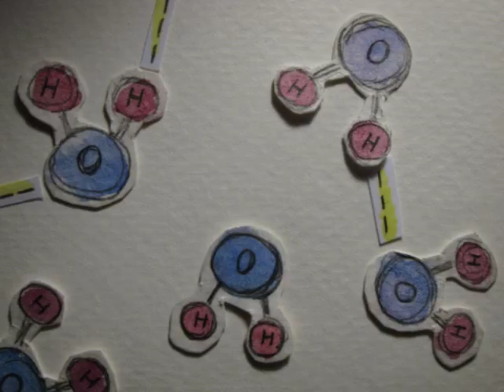Hydrogen Bond Song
A song by Wendy Silk,  for UBEST, Undergraduate Biology Education -- Songs for Teaching,  part of an incubator networking project funded by the National Science Foundation.  Sung by Eve West Bessier, animated by Félix Vayssières.

Silvery water in the streams
Quiet water in the ponds
Water, supple, slips and ripples
Making, breaking hydrogen bonds.

O to H and H to O
Snuggle up and then let go
Flickering clusters shrink and grow
Letting liquid water flow.